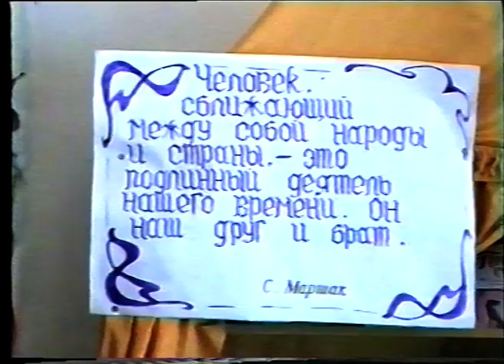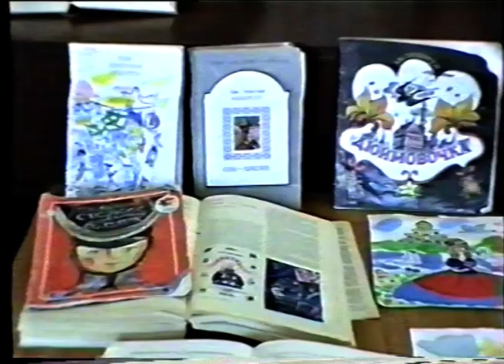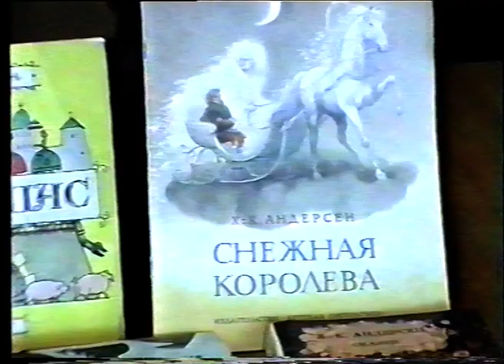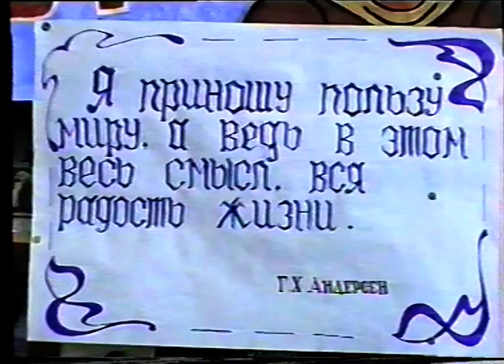Новости от 13 марта 1995 г.Янаул